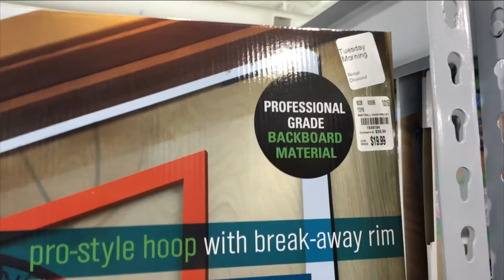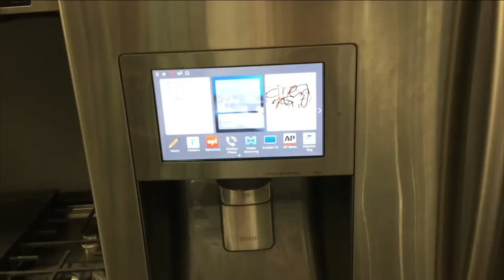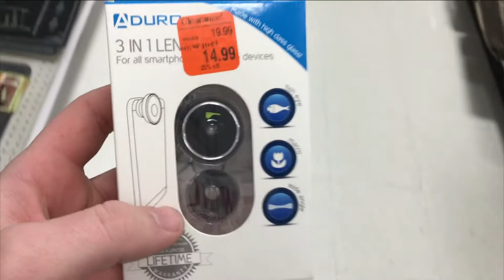Best Burger Ever! - Vlog 003 | NathanRay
In this vlog, we get free burgers, and you meet my girlfriend.